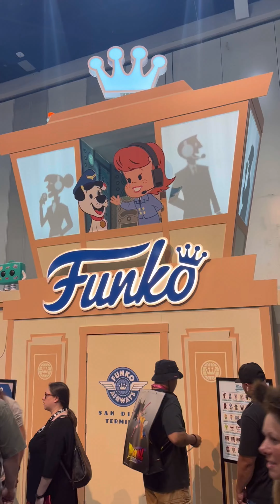SDCC 2024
SDCC may be over, but you can still collect all these fan favorites on our site!